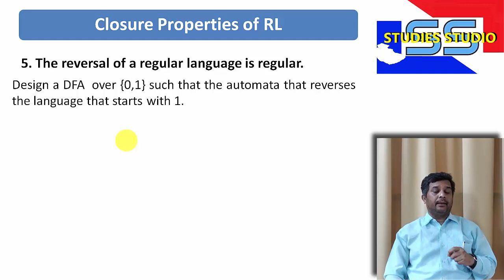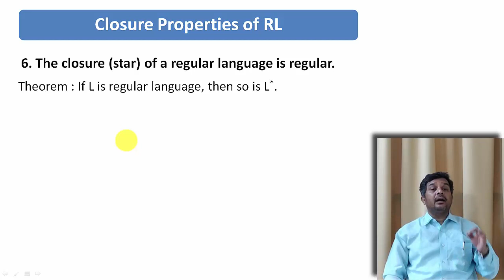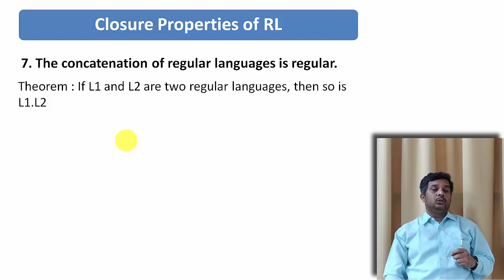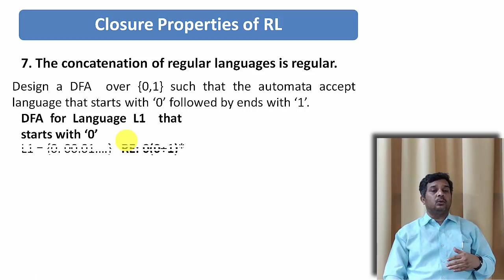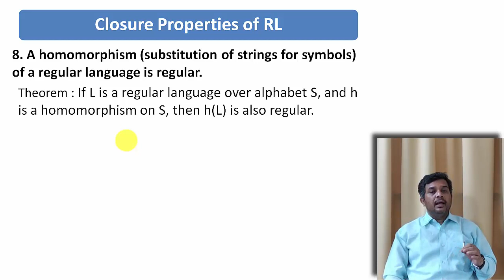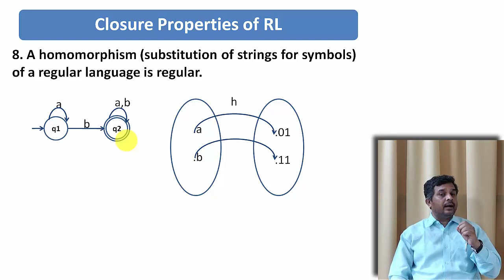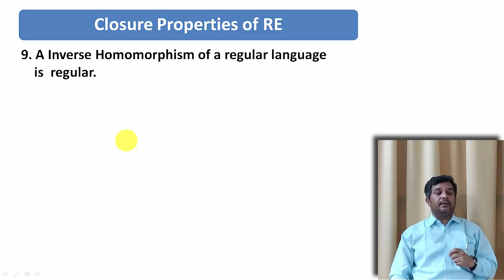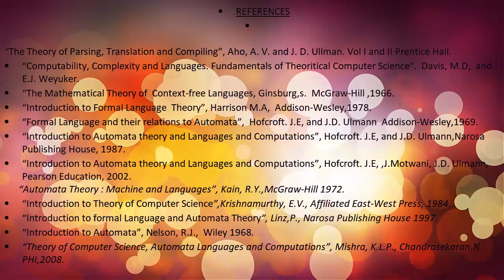closure properties of regular languages-Part-II in Hindi || ToC || Studies Studio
closure properties of regular languages in Hindi,
closure properties of regular sets in Hindi,
algebraic laws for regular expressions in Hindi,
reversal of a regular language is regular in Hindi,
closure/star of a regular language is regular in Hindi,
concatenation of regular languages is regular in Hindi,
homomorphism of a regular language is regular in Hindi,
substitution of strings for symbols is regular  in Hindi,
Inverse Homomorphism of a regular language is regular in Hindi,
Converting a regular expression to a NFA in Hindi,
Thompson's Algorithm in Hindi,
Regular expression to Epsilon-NFA in Hindi,
constructing nfa from regular expression examplesin Hindi,
regular expression to epsilon nfa converter in Hindi,
regular expression to nfa with epsilon moves examplesin Hindi,
regular expressions,
regular expressions in toc,
what are regular expressions,
what are regular expressions in toc,
what are regular expressions in automata,
regular expression in automata,
regular expression in automata tutorial,
regular expression in automata theory,
regular expression in automata theory examples
Operation on NFA in Hindi, Union in Hindi, Intersection in Hindi Complement in Hindi, Reverse in Hindi, Concatenation in Hindi,Cross Product in Hindi,
Regular Language, Regular Expression,Operations on Regular Languages,
Computation by NFA and Regular operation,Closure,Operation on NFA with examples,Regular Language, Regular Expression in Hindi, Context free language,Operations on Regular Languages,
automatatheory of computation,nfa,ndfa,
gate,ugc net,gate toc lecturesgate cse toc,REGULAR GRAMMER,FINITE AUTOMATA,REGULAR EXPRESSION,NON-DETERMINISTIC FINITE AUTOAMTA,
theory of computation Studies Studio,

Studies Studio
StudiesStudio